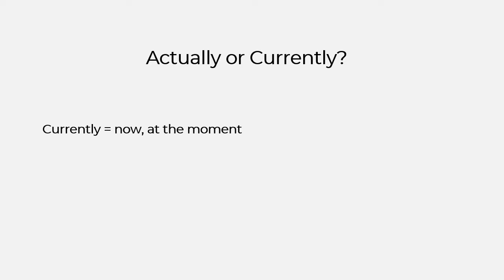Actually vs. Currently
Don't get caught on this one! Watch LYNKO bite:)